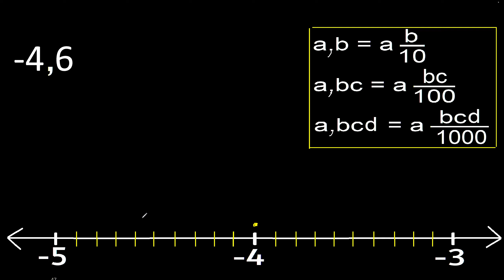Localize -4,6 na reta numérica -4.6 . localizar números decimais negativos. representar